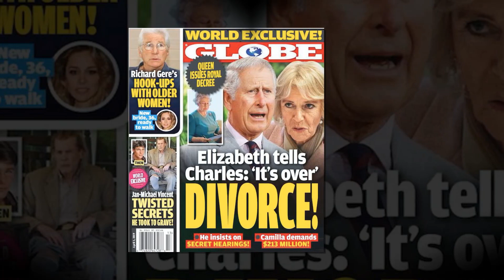Prince Charles Divorce Camilla Parker-Bowles Before Becoming King